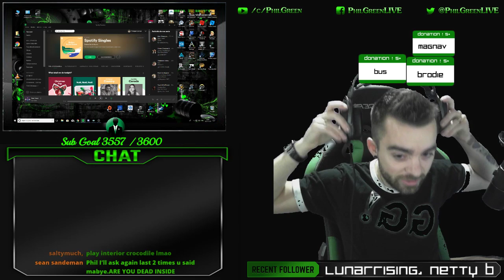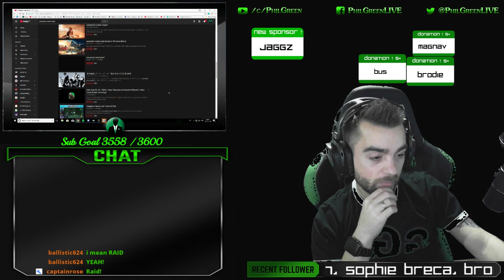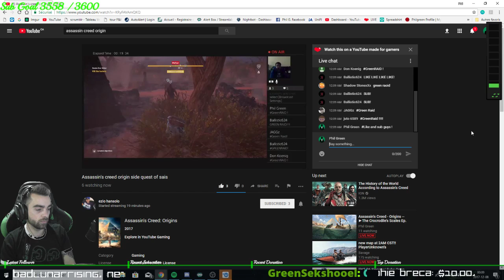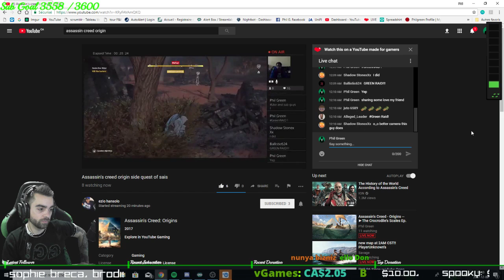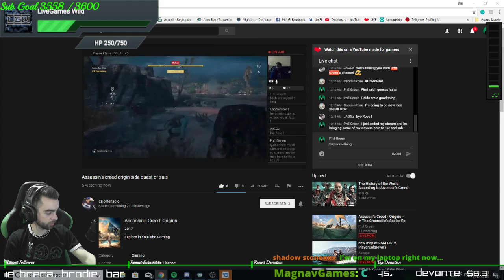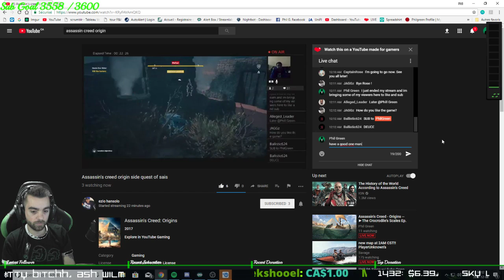Assassin's Creed - Origins --►The Crocrodile's Scales Ep. 11 🔴 LIVE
Taking on the first steps of the Crocrodile's Scales Quest

Every donation will appear on the stream and will earn you a very awesome shoutout! THANK YOU!

Stream schedule: Mon-Tues-Thurs-Frid at 10 to 12 EDT Wed 6-12 EDT Sat-Sun after 6 till who knows?

Hardware
ASUS ROG Maximus IX Hero Z270 LGA1151 DDR4 DP HDMI M.2 USB 3.1 ATX Motherboard
32 GB RAM
Corsair Hydro Series H115i Extreme Performance Liquid CPU Cooler

Gear
Headset : Razer tiamat 7.1
Microphone : Razer seiren pro
Mouse : Razer mamba
Keyboard : Razer Deathstalker Ultimate Smart Keyboard with touch LCD
Mouse Pad 1 : Razer Goliathus Speed Extended Gaming Mouse Pad Mat XL
Mouse Pad 2 : Razer Vespula Dual-Sided Gaming Mouse Mat